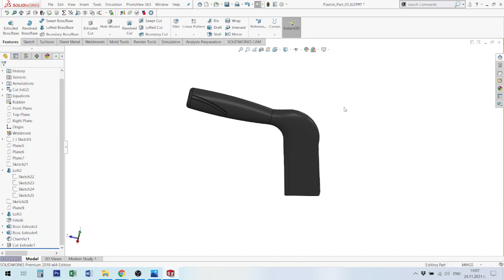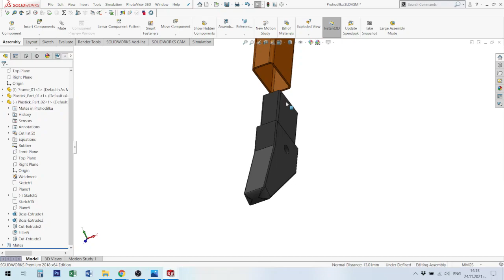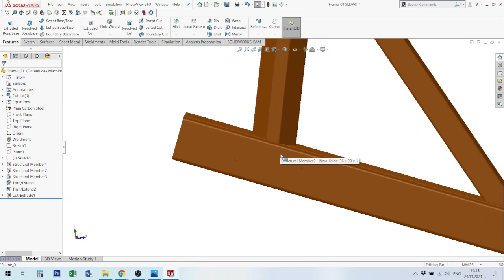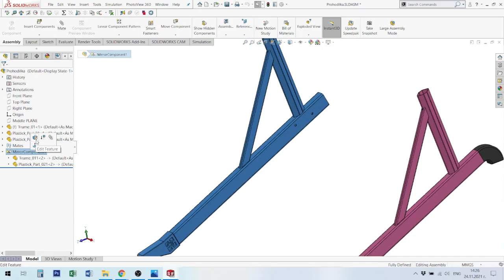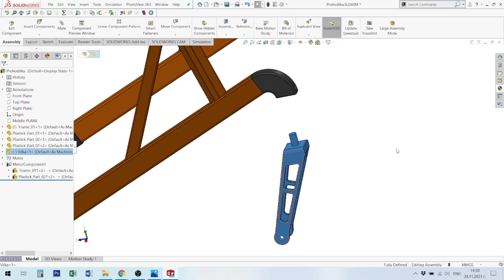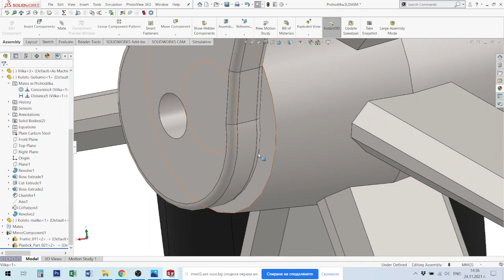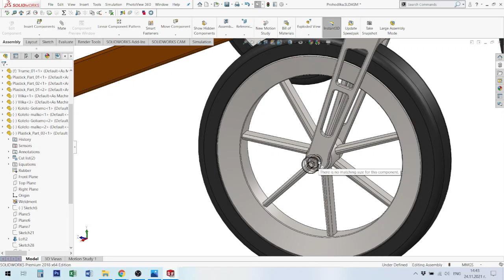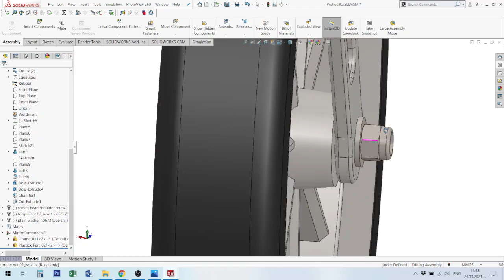Проходилка за възрастни хора - Стъпка 4 (Сглобяване №1) Walker for the elderly - Assembly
Проходилка за възрастни хора - сглобяване
Walker for the elderly - Assembly Step 4